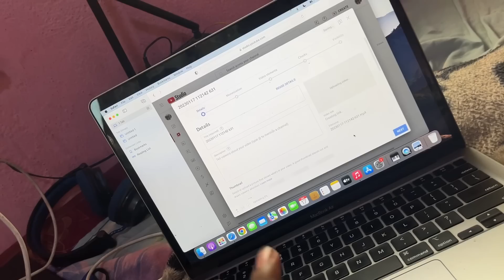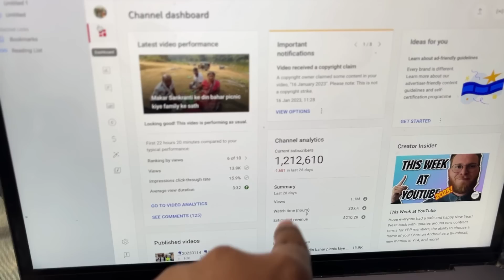मेरा Carrier बर्बाद Ho Gaya 😔 Sab khatam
Adress 👇🏿
Jamshedpur
PO - tatanagar
831002
Email📧 - @boigarib

Carrier Barbaad Ho Gaya 😔 Mera
channel dead Ho Gaya
Sab Khtam ho gaya
Sab barbaad ho gaya
Life khtam
End
YouTube QUIT